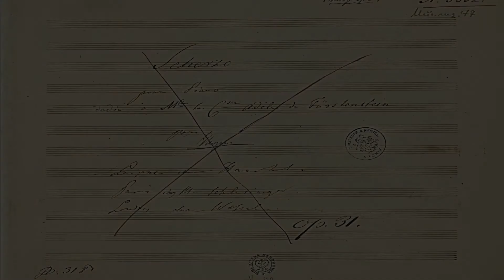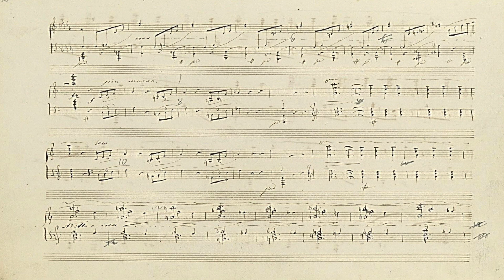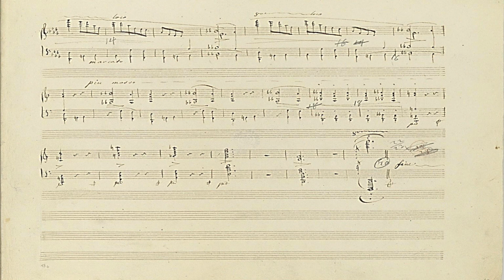F Chopin Scherzo b moll op 31